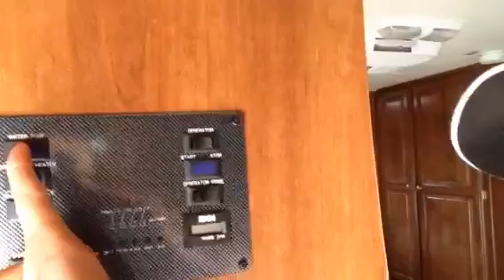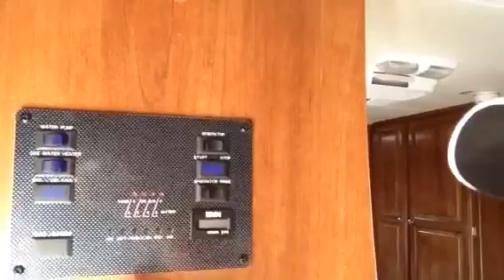Mein Wohnmobil. Tag 7 in Los Angeles,langsam gewöhne ich mi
Meine Produktempfehlungen für einen muskulösen Körper:
Whey Complex
Whey Isolat 95
Gold Omega 3 Fettsäuren
BCAA Caps
Glutamin Caps
Multivitamin Caps